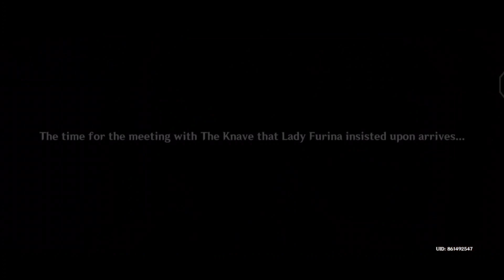Arlecchino Meets Furina and Neuvilette (Cutscene) | Genshin Impact 4.1 Archon Quest